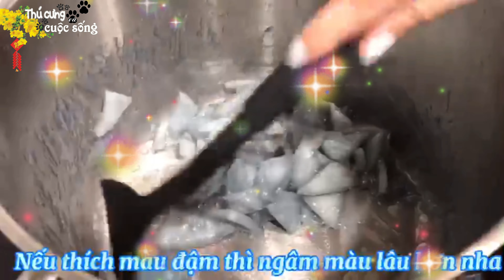Cách Làm Mứt Dừa Miếng 3 Màu Và Kẹo Nougat Với Cái Kết | Tinh Hoa Tết Việt - Tập 9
Kênh làm theo chủ để THÚ CƯNG VÀ CUỘC SỐNG với các danh sách sau:
1/ Thú cưng - Nga Cat’s
2/ Cuộc sống - Nga Life
- cuộc sống miền quê/ Miền Tây
- khéo tay hay lắm
- Giải trí (có trẻ em)
3/Ẩm thực
4/ Mẹo vặt
5/ Du lịch
6/ Live Stream - giao lưu cùng ACE YT
CHÚC CẢ NHÀ XEM VIDEO NHIỀU NIỀM VUI NHÉ!
- Nếu yêu thích kênh THÚ CƯNG VÀ CUỘC SỐNG cả nhà có thể kết nối giao lưu cùng Thú Cưng qua zalo: 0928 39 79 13! NICE TO MEET YOU!